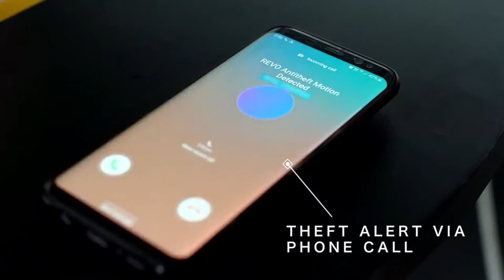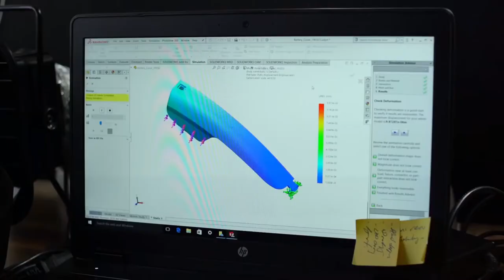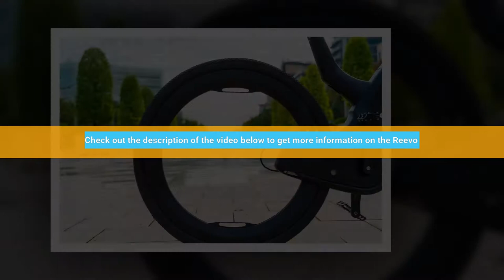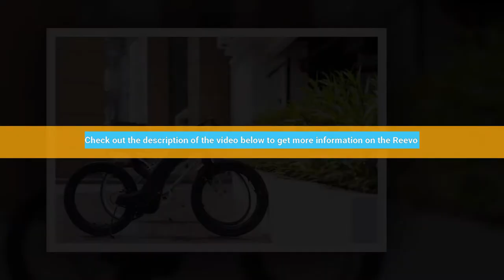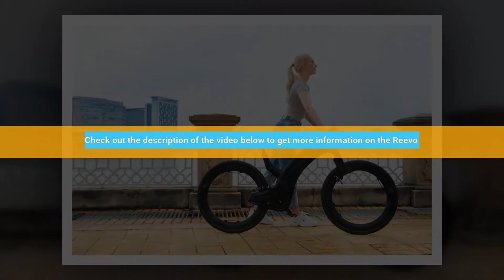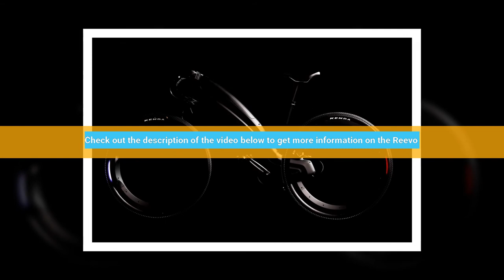Reevo - hubless e-drive mode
Style, security & safety for TheModern urban cyclist. 🛡 🚳 🏙

☆ Bike Accessories

Cappuccino MCT is a coffee that BurnsFat! Never before has losing excess weight BeenSo tasty. Accelerates CalorieBurning Reduces fat storage Increases satiety after a meal Helps to shape the body ⚖

SENTINEL: Your Smartest Motorcycle Companion

A smart helmet that delivers style, safety, and comfort with a state-of-the-art light system, ventilation, MIPS, and fall detection.

"Spokes are so last year," says Seattle's Beno, a company name short for "be innovative." Well, spokes have been the last 4,000 years at least. They were one of the key achievements in the invention of the wheel, a device you may have heard of, and a pretty decent innovation themselves. Spokes do a terrific job of strengthening and stabilizing a wheel while keeping it lightweight. They're resistant to shocks from all directions and allow a wheel to be pulled back into shape if it suffers a slight deformity.

Hubless wheels, on the other hand, have basically one purpose in this application: to look cool. No small amount of effort has gone into accommodating them here on the Reevo; Beno has had to solve a ton of problems to mount, brake, and steer these things. The team has also had to figure out novel drive systems to get power from both the pedal crank and electric motor to the